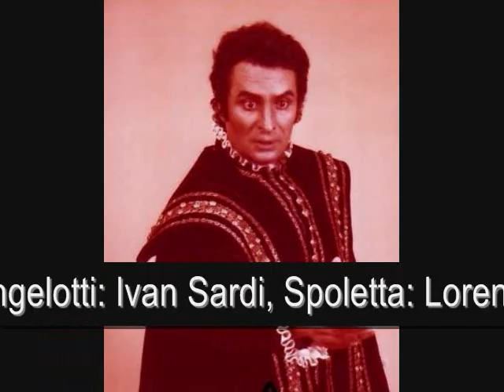Vasile Moldoveanu;"Recondita armonia", Tosca, Giacomo Puccini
"Recondita armonia"
Opera: Tosca,
Composer: Giacomo Puccini,
Tosca: Galina Savova,
Cavaradossi: Vasile Moldoveanu,
Scarpia: George Fortune,
Angelotti: Ivan Sardi,
Spoletta: Loren Driscoll,
Conductor: Miguel Gomez-Martinez.
Berlin, 1985